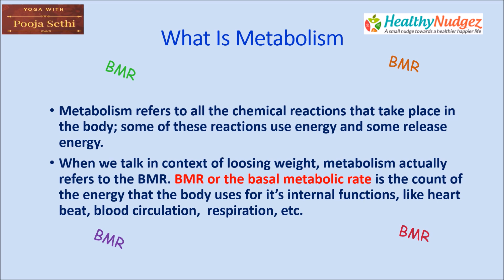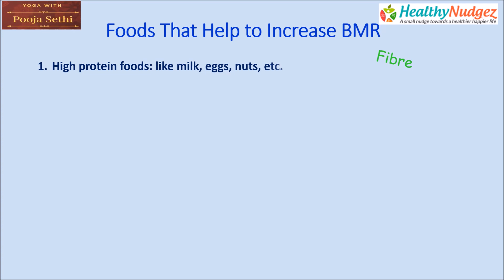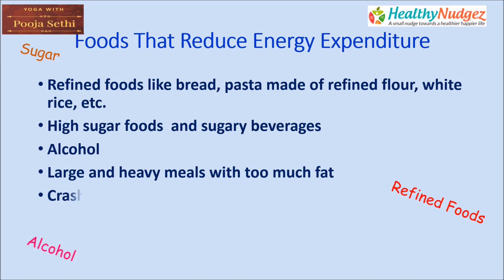Yoga Day Special- Improve Metabolism and Reduce Belly Fat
International Yoga Day Special- Improve Metabolism and Reduce Belly Fat-  Yoga By Pooja Sethi & Sanjay Arora And Diet by Sunita Roy Chowdhury.
Surya Namaskar or Sun Salutation is a is a complete workout for your entire physical system. Surya Namaskar is beneficial for the digestive system, improves metabolism, helps to reduce belly fat, improves immunity and much more. Also if done along with other asanas like the Uttan Paad Asana, Pawan Mukta Asana, Setu Band Asana, Nauka Asana and Padangustha Nasa Sparsh Asana, they help drastically improve the metabolism. Also, when these are combined with the right kind of diet, they can, work wonders and also help to reduce belly fat and fat from all other parts of the body also.